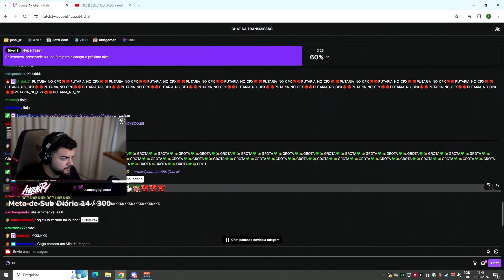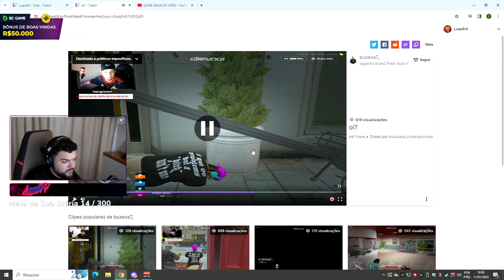LUQUET4 REAGE O CARA DENUNCIANDO TODO MUNDO!!! *VAI SER TODO MUNDO BANIDO!?*